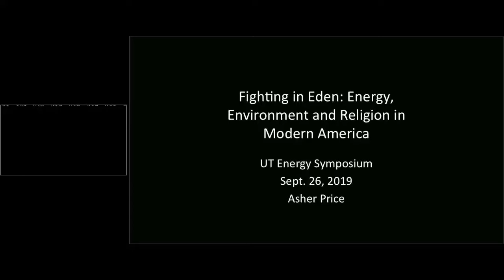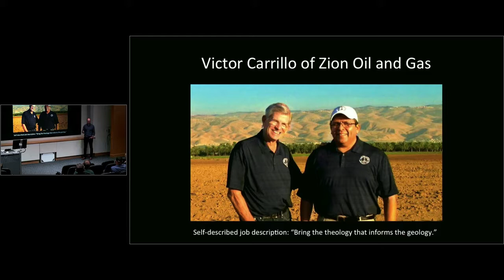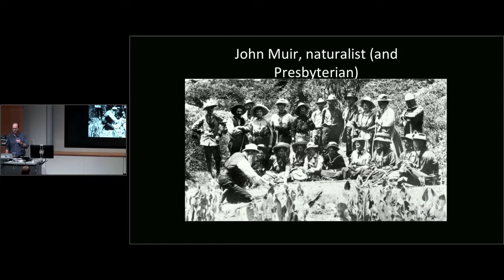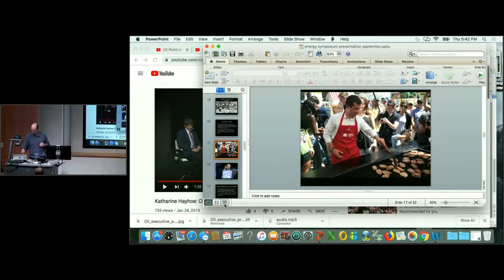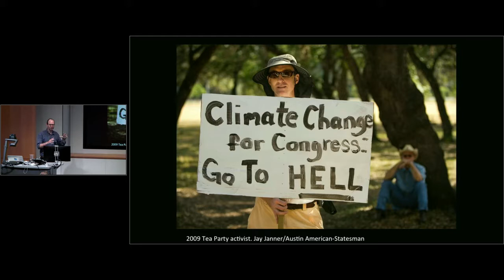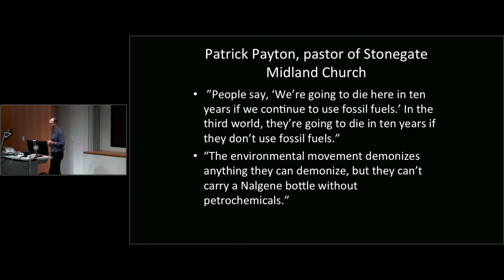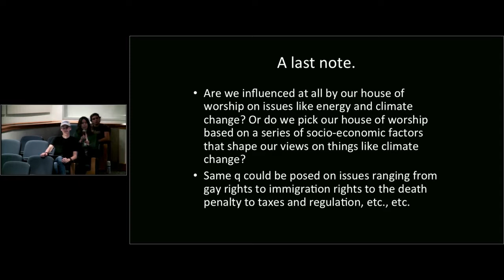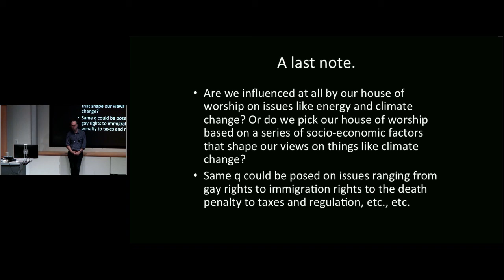UTES - Fighting Over Eden: Energy, Environment and Religion in Modern America, Asher Price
Fighting Over Eden: Energy, Environment and Religion in Modern America
Asher Price, Journalist, Austin American-Statesman and 2109 Energy Institute Journalism Fellow